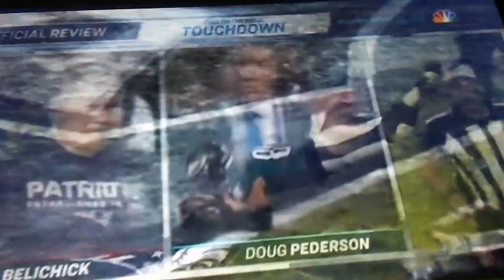Eagles fan be like